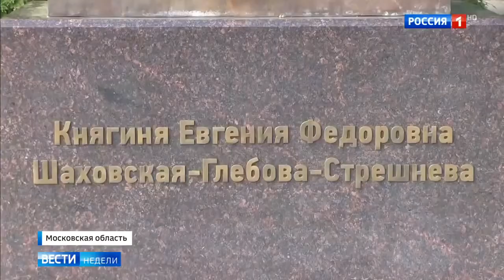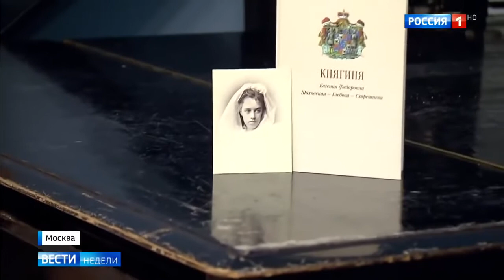Новая История княгини Шаховской, которой благодарны Россия и Франция